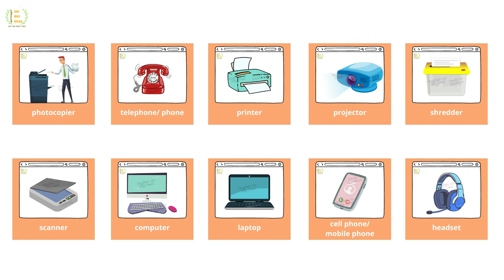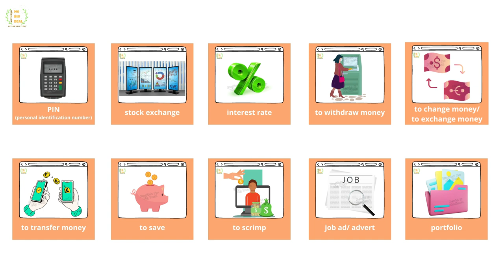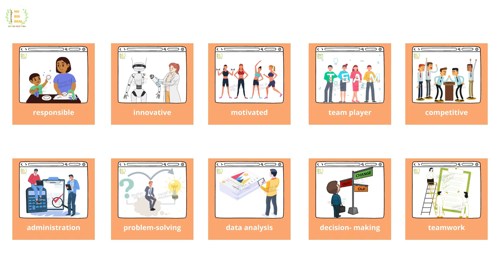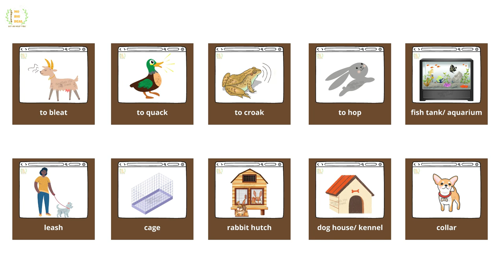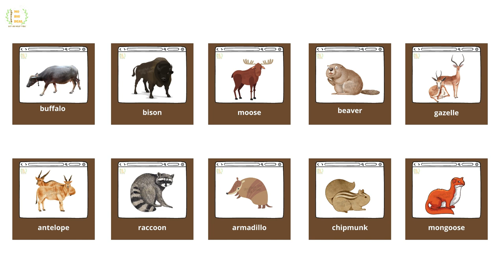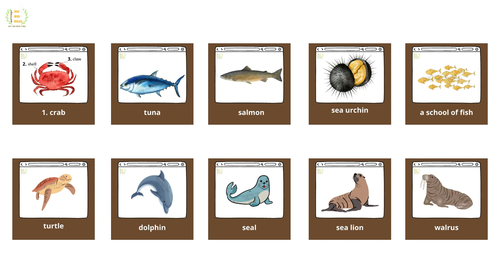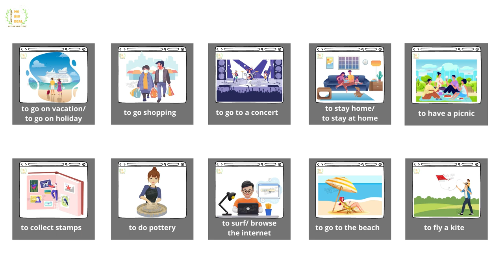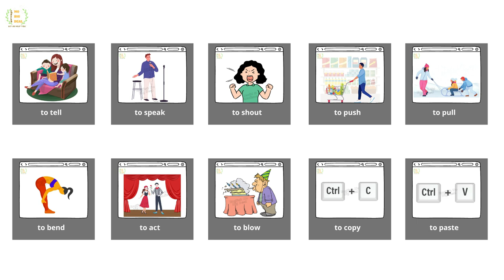3000+ WORDS | English Vocabulary For Everyday Conversation with Flashcards and Games | Video 6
3000+ WORDS | English Vocabulary For Everyday Conversation with Flashcards and Games | Video 6.

Along with this video, we created 6 fun activities and games on our website for you to practice and deepen your knowledge of these 3000 English words.